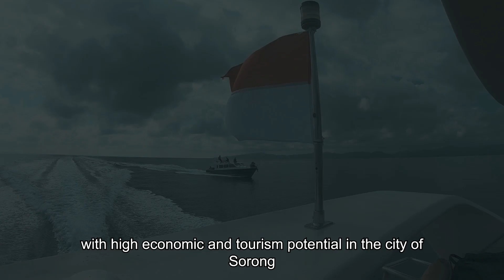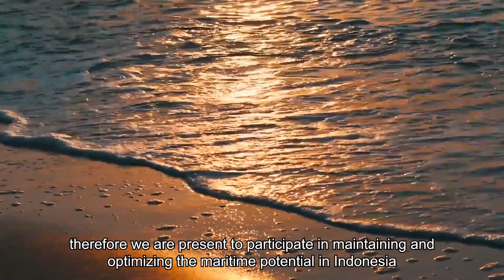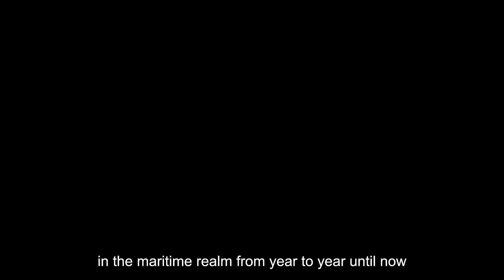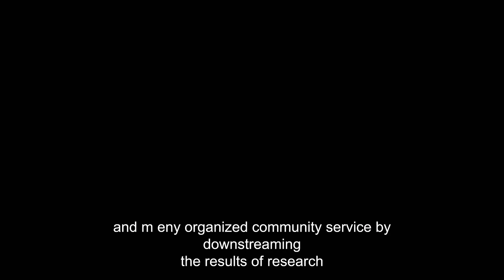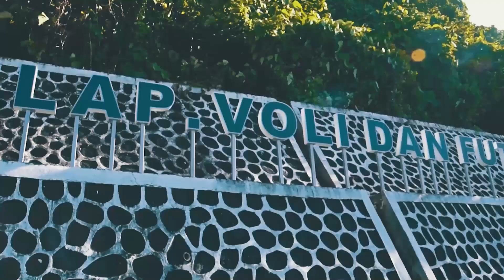COMPANY PROFIL POLTEKPEL SORONG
Politeknik Pelayaran Sorong. . .
The Gateway Of The Global Maritime Career. . .